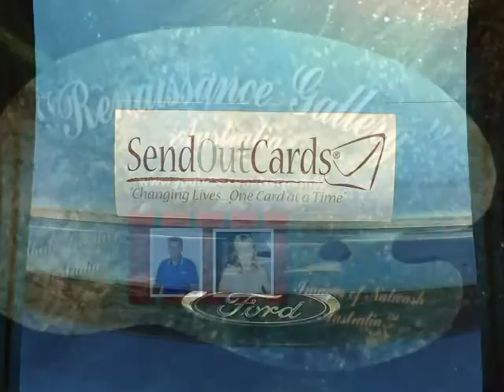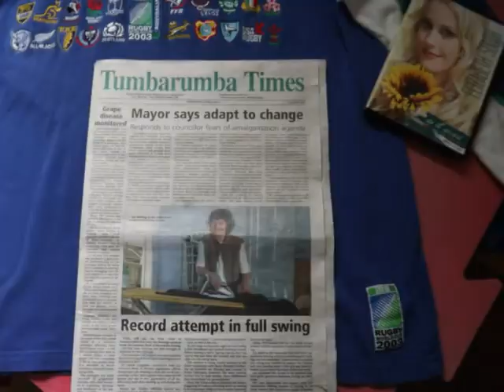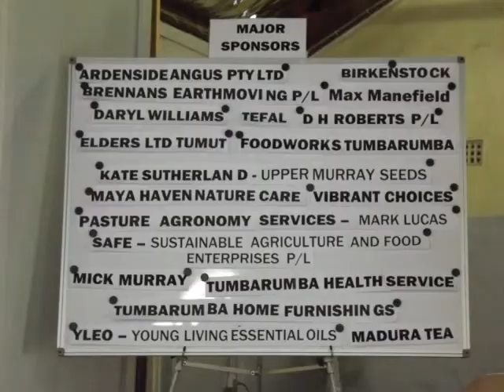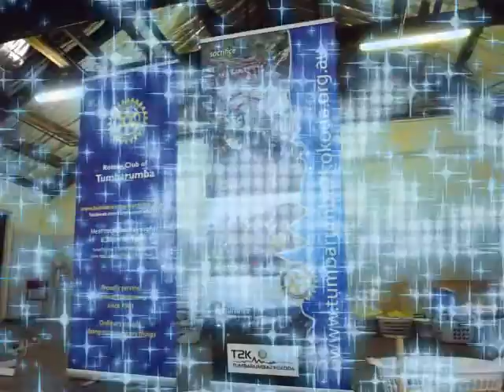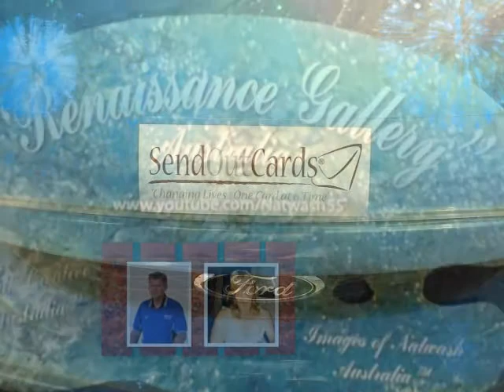JAN HASTINGS ,.... "IRON LADY OF THE WORLD"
JAN HASTINGS ,. "IRON LADY OF THE WORLD" set herself a goal to help raise funds to assist youth in the Community on their bi-annual walk of the KOKODA TRAIL in Papua New Guinea.
Jan set a new World Record of 80 Hours the previous Record being 76 Hours.